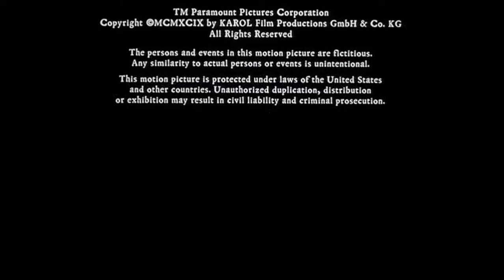Cierre DVD La Leyenda del Jinete sin Cabeza 2002 (Argentina)